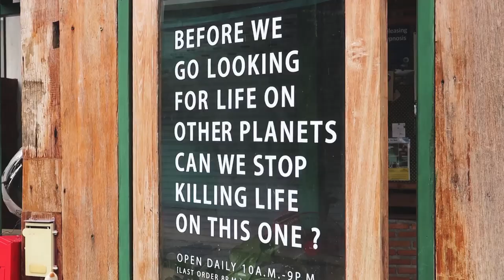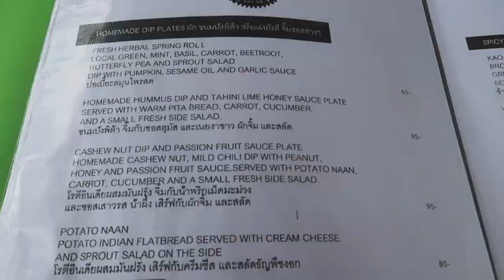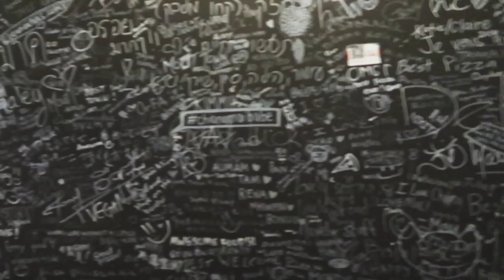THAILAND SWEETS TASTE TEST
Welcome to our new channel! We are so excited to take you all on our adventure travelling to Thailand and beyond! Lots and lots of exciting videos to come! It's pretty surreal but we are finally doing what we've been dreaming of for so long and cannot wait to share it with you all!